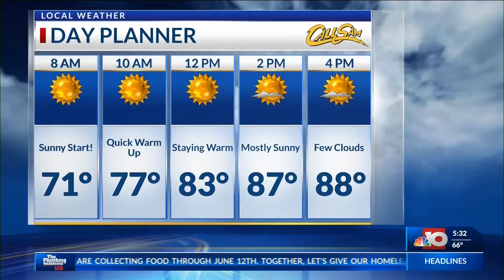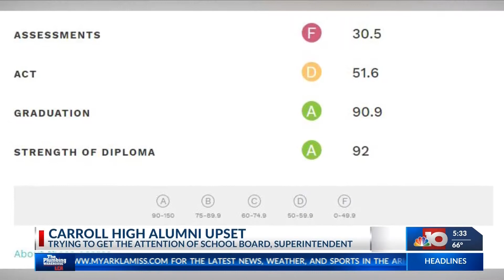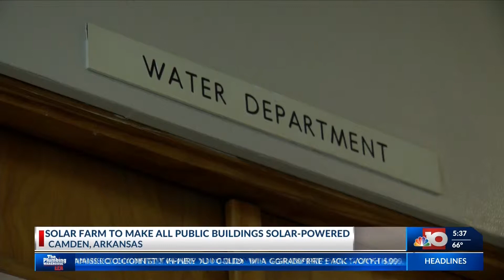0517 e block 5am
0517 e block 5am